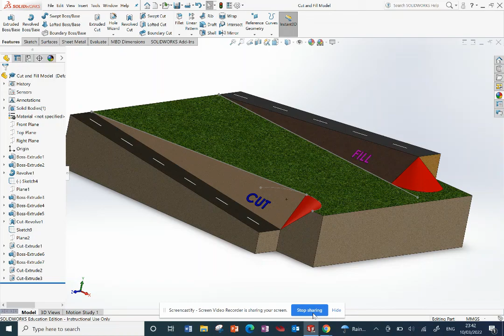Intro to Cut and Fill Cones LC DCG Geological Geometry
A Teaching & Learning aid for students of Leaving Certificate Design & Communication Graphics. The model shows the principal of the cut cone and fill/embankment cone, when completing the earthworks for a rising or a falling roadway.